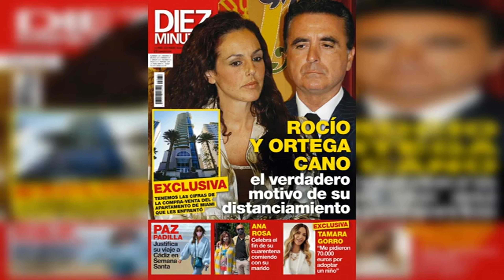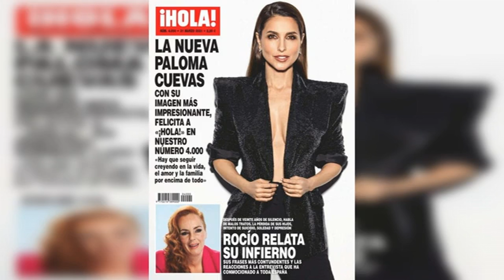Chábeli Iglesias en Miami: elegancia y amplitud en la mansión del sol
Adéntrate en el mundo de Chábeli Iglesias mientras exploramos su deslumbrante mansión en Miami. Esta residencia no es solo una casa, es un testimonio de estética y diseño. Con espacios abiertos que invitan al sol y al aire fresco, cada rincón refleja un equilibrio entre opulencia y comodidad. Descubre cómo la sofisticación se encuentra con la esencia del tropical Miami en este exclusivo recorrido.